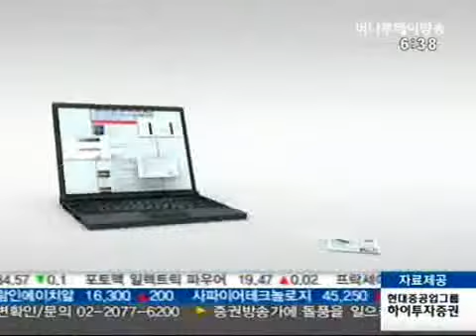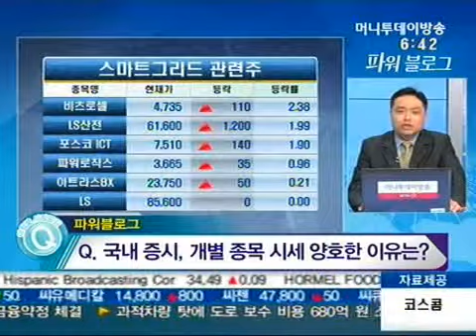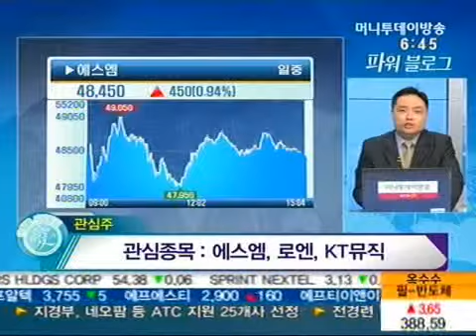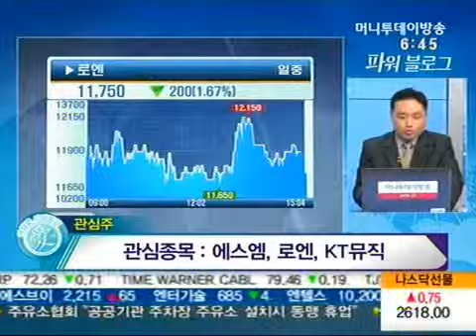'대형주보다는 중소형주'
질문) 유로존 위기 불구 국내 개별 종목 양호한가?

* 국내 개별종목 상승
- 테마주 순환매: 스마트그리드, 전기차관련주 등
- 대형주 5% 이상 상승 드물어
- 개별종목 10% 이상 상승 빈번
- 지수 현상유지, 소폭 회복시도